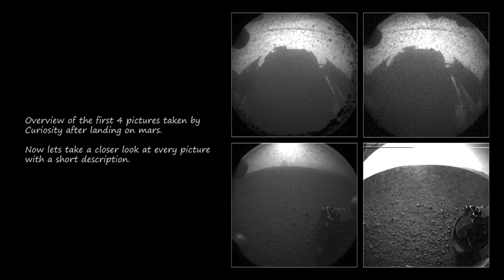First Picture From Curiosity - MSL Mars Science Laboratory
Curiosity took its first pictures on mars after successful landing.

Visual material in this video by NASA.